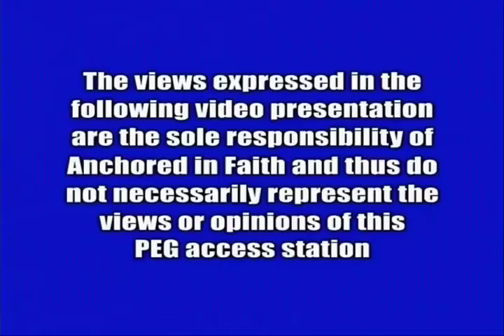5/16/2021-AIFGC #599 Late Pastor John Honn preaching The Kingdom of God.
Week of May 16th, 2021 - Anchored in Faith Episode Premiere

Full Hour – Late Pastor John Honn preaches on “The Kingdom of God. (#599 – 5/20/07)

For those who do not have our episodes readily available on cable TV, we are making the current premiere episodes prominent on…

Episodes will be posted every Sunday evening. Archives of individual past episodes will continue to be available on YouTube.

PLEASE "LIKE" AND "SHARE" if you like having our TV series available in this format. This will aid distribution to more viewers.  Thanks and may Yahweh God bless you!